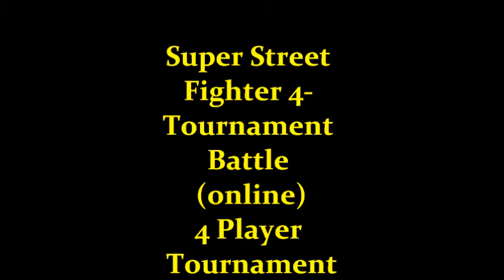Super Street Fighter 4 Online Tournament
A four-man tournament from tournament mode. Replays only